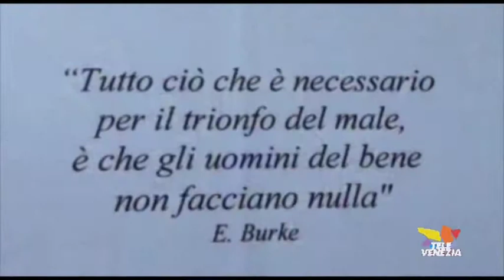Auguri da Zero Cacca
Gli auguri del gruppo Zero Cacca, sempre in prima linea per la difesa del decoro a Venezia.